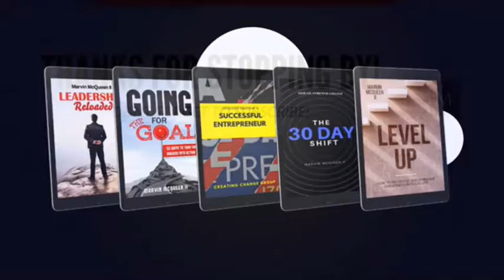DECLARATION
Elements of Daily Time With God